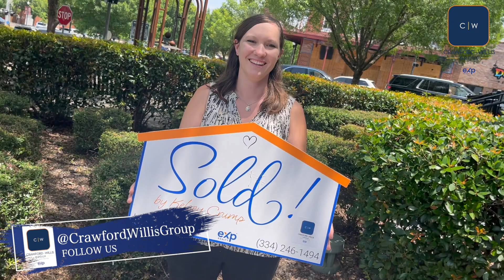Visiting Auburn? Moving to Auburn? Either way, Welcome to Auburn!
Auburn, Alabama, nestled in the heart of Lee County, is a vibrant city renowned for its rich culture, strong community spirit, and top-tier educational opportunities. Home to Auburn University, a prestigious research institution, the city offers a blend of small-town charm and modern amenities. With a low cost of living, excellent schools, and a thriving job market in sectors like technology and healthcare, Auburn appeals to families, young professionals, and retirees alike. Its picturesque parks, diverse dining options, and lively arts scene make it an ideal place to call home. Discover why Auburn, AL is more than just a city—it's a welcoming community where Southern hospitality meets endless possibilities.

🤔Thinking of Moving to Auburn Opelika Alabama?

Whether you're seeking a family-friendly environment, pursuing academic excellence, or just want a taste of classic Alabama life, Auburn Opelika offers it all.

I am happy to take your call and work with you on achieving your real estate goals. It is my pleasure helping you find all the best homes for sale in Auburn Opelika, Alabama!

The Best Realtor in Auburn Opelika, Alabama 🏆

If this is your first time on this channel, and you want to know everything about Auburn Opelika, Alabama and the surrounding areas, please subscribe and tap the bell 🛎 for notifications.

You will stay up-to-date with the current real estate market in Auburn Opelika, Alabama 😁

Auburn Opelika, Alabama - Your Future Home

livinginalabama